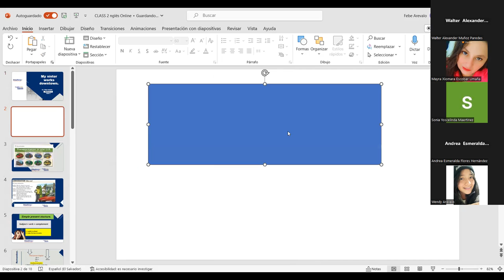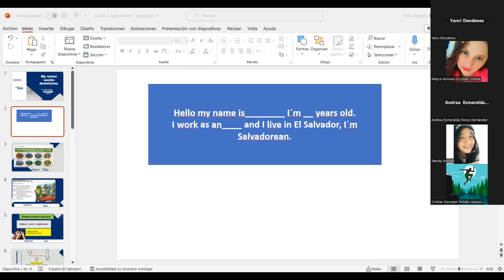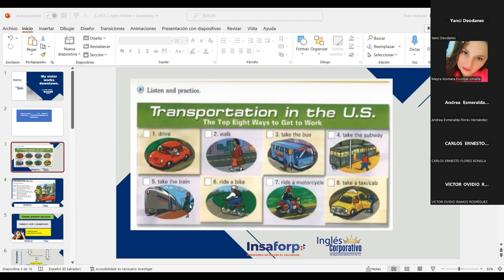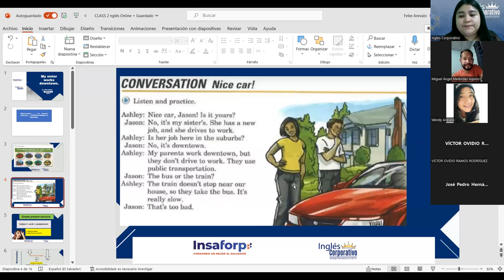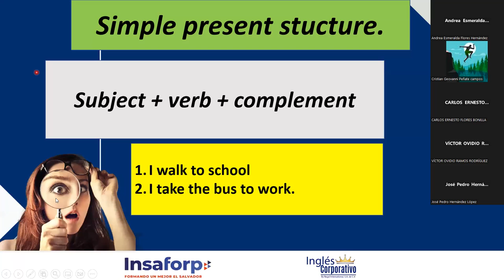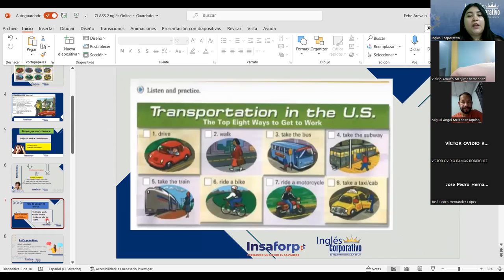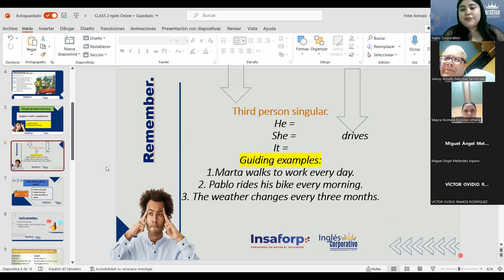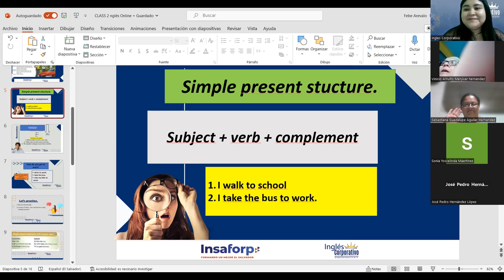SESION 2-19-04-2023-P2-02-9-10-PM-04-23-Arévalo-Simple present statements.